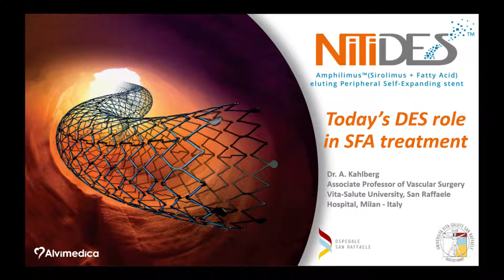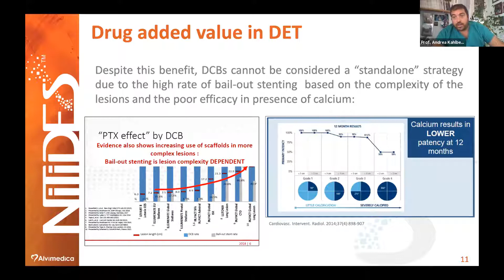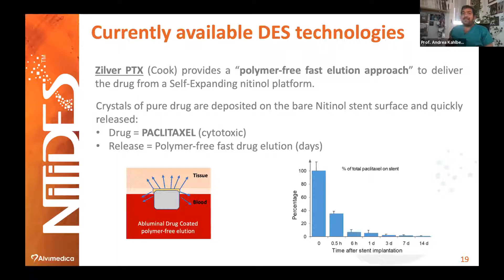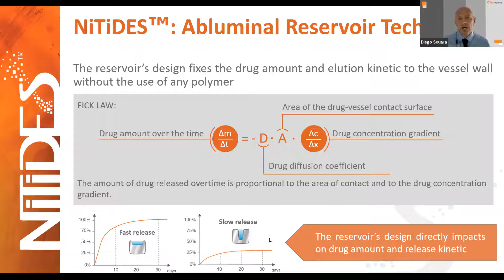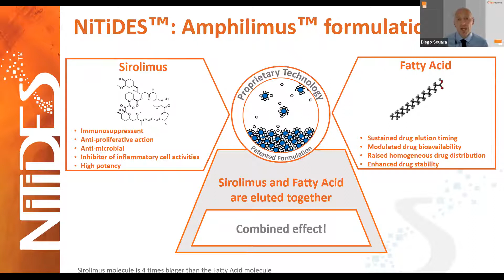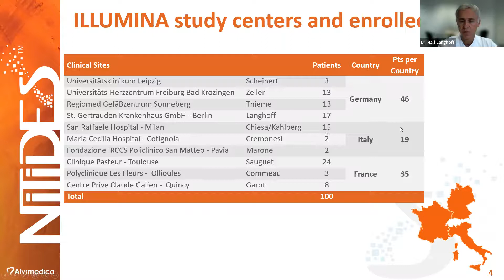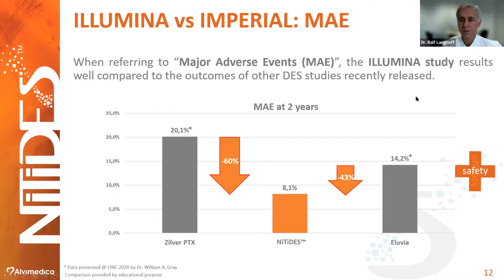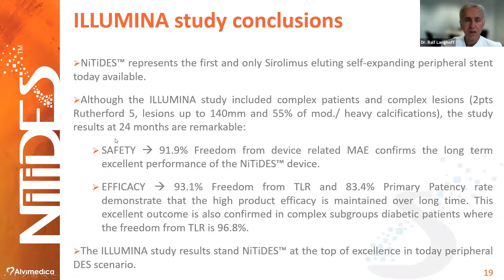NiTiDES™ is here!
Alvimedica webinar dedicated to the official WW launch of NiTiDES™, the first self-expanding Amphilimus™ (Sirolimus + Fatty Acid) eluting stent for SFA.

Date: 14th of September , 2021
Speakers:
Prof. A. Kahlberg, Italy
Dr. R. Langhoff, Germany